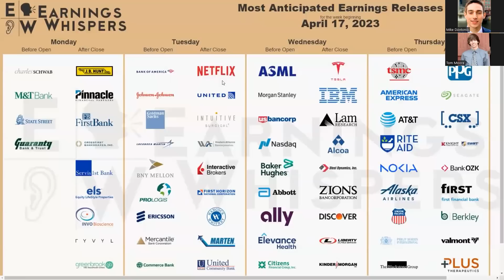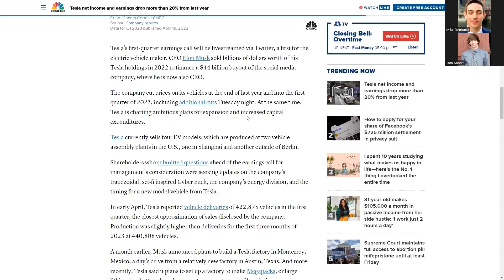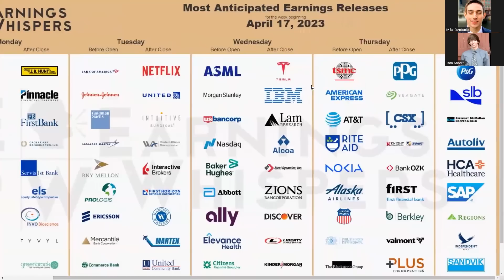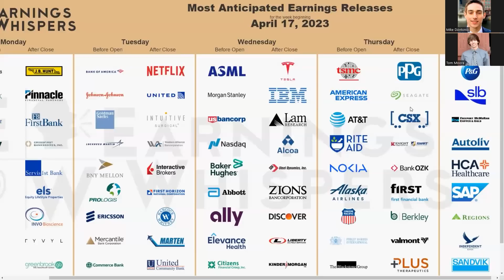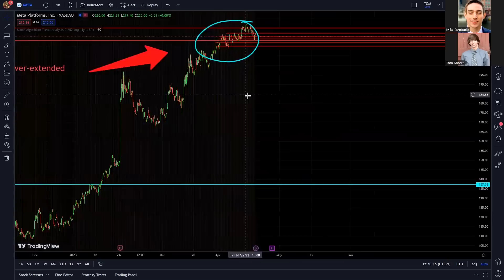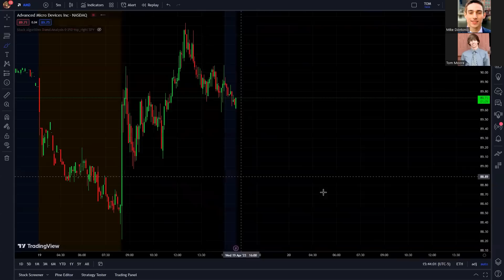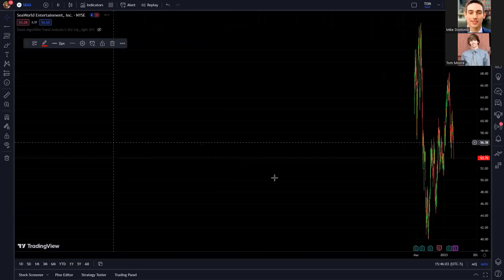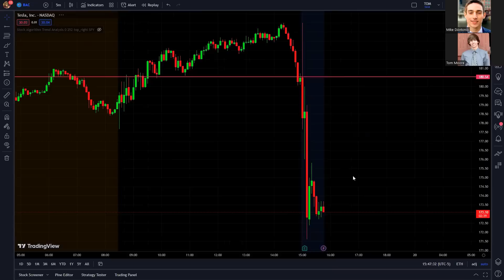This Is A Big Risk To The Market.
What's up guys! Welcome back to the Stocks With Mike & Tom Show! There was a ton of movement in the market today! It dipped down as Netflix reported negative earnings. This caused a lot of selling early on. It then ripped up throughout the day. Tesla reported tonight and it did not go very well. Their stock is plummeting in after-hours as their net income came in lower than last quarter. It seems like they are selling plenty of cars, but their margins are squeezing and that has hurt them overall. Make sure to watch through until the end to get all of the amazing trades and insights. With Tesla and Netflix reports having negative sentiment, the overall market is going to have some problems here. We go over some amazing day trades and setups for the next few days as well!! Don't sleep on these setups. There was a lot to digest with the report!!

0:00 Important Things To Know
8:30 Favorite Setups